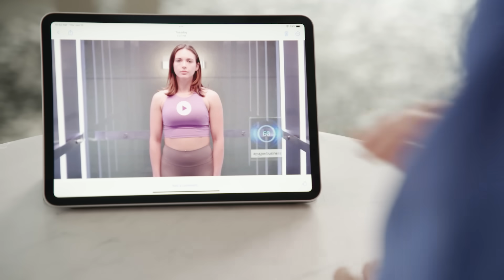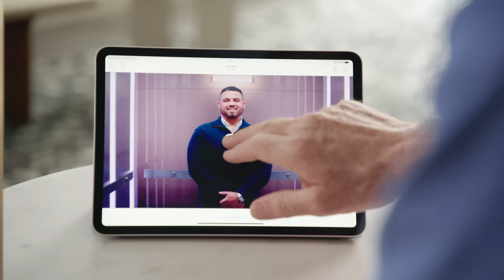Fix My Pitch | The Secrets of a Killer Business Pitch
On the first episode of our new series "Fix My Pitch," business coaches Anthony Sullivan and Tina Frey break down what it takes to wow investors in the boardroom.

On our hit show Entrepreneur Elevator Pitch, contestants are challenged to step into an elevator and pitch their business to a camera in 60 seconds or less. On the other side of that camera is our board of investors. If they like what they hear, the elevator doors open and contestants step inside the boardroom where they have the chance to win life-changing funding and mentorship from the smartest minds in business. If the investors don't like what they hear? The elevator gets sent back down, along with the entrepreneur's dreams.

For nine seasons, there have been no do-overs in the elevator — much to the dismay of entrepreneurs who ran out of time, got tongue-tied, or simply froze in the headlights. But that's all about to change.

Introducing our new series, Fix My Pitch, where failed contestants have a chance at redemption. Led by pitch masters Anthony Sullivan and Tina Frey, former contestants will workshop their weaknesses and hone their strengths with a team of business experts. By the end of this four-week pitching boot camp, these entrepreneurs will be challenged to once again face their pitching fears. The prize? A never-before second chance on Elevator Pitch. See who is able to rise to the challenge and who gets stuck each week on Fix My Pitch!

Fix My Pitch contestants
Ashley Rosulek, founder of Osweetfitness, affordable, high-quality luxury athletic wear

Brandon Storms, founder and CEO of Retavo, a platform to launch and maintain a state-of-the-art enterprise-grade marketplace at an affordable price

William Colton, MS, CEO of Paldara, a company harnessing the power of natural bacteriophage to fight and prevent disease.

Arvin Bhangu, founder of Superintelligence, a research lab that aims to create a system that allows for the co-existence of humans and Artificial General Intelligence (AGI)

Fix My Pitch experts:
Anthony Sullivan, celebrity pitchman and entrepreneur

Tina Frey, keynote speaker, coach, communications expert, and author of The ART of Facilitation